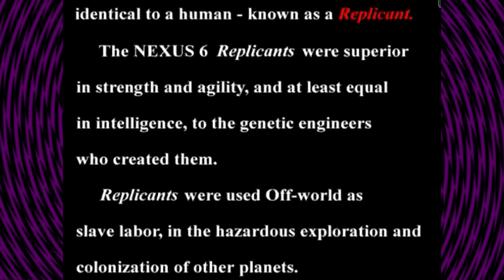Blade Runner Walkthrough Part 1 - CASE AND POINT! Gameplay (Let's Play)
I finally got around to playing Blade Runner the game and boy is it awesome! been a fan of the film for years and even read to book so being given the opportunity to play as a new character and have my choices matter is a treat indeed. Blade Runner is one of, if not the, best sci-fi movie created. It mixes Detective Noir with a dystopian future making for one of the oddest, yet breathtaking mixes I've seen. The game is 17 years old so dont expect it to be a looker but the story is amazing.

(There are a few tech issues in the first few episodes but they get fixed soon enough)